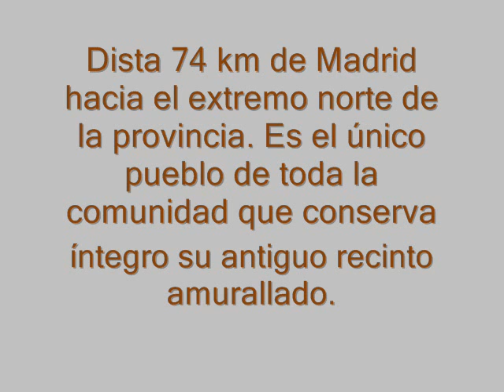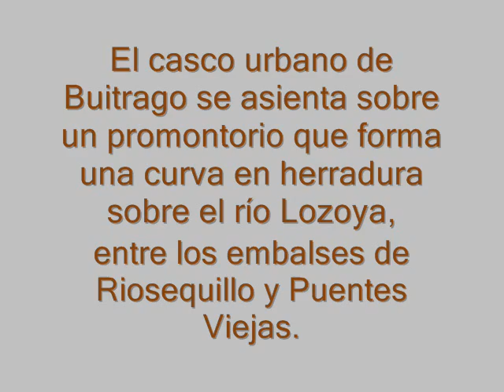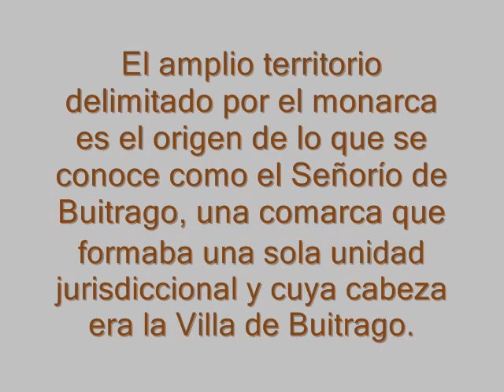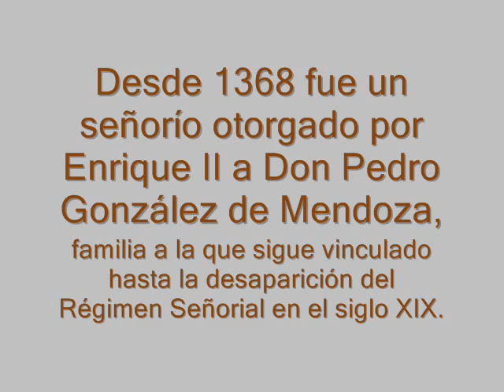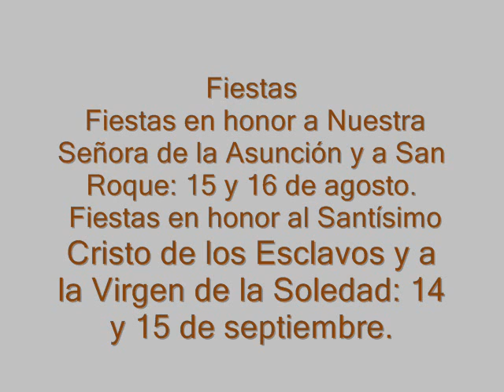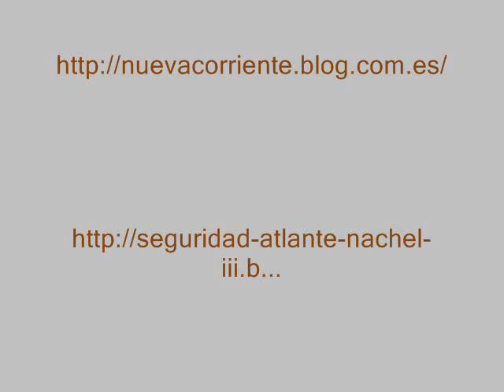LUGARES DE INTERES -- EPISODIO 2 -- BUITRAGO DE LOZOYA -- (MADRID)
Buitrago del Lozoya

Buitrago del Lozoya es un pueblo de la Comunidad de Madrid (España) situado en el Valle Medio del Lozoya, a los pies del puerto de Somosierra, en plena sierra de Guadarrama. Dista 74 km de Madrid hacia el extremo norte de la provincia. Es el único pueblo de toda la comunidad que conserva íntegro su antiguo recinto amurallado. El río Lozoya, que da sobrenombre al municipio, lo circunda por todos sus lados menos el meridional, convirtiéndose así en un foso natural de defensa. Buitrago del Lozoya es Conjunto Histórico-Artístico y Bien de Interés Cultural desde 1993, y su recinto amurallado es Monumento Nacional desde 1931.

Geografía

La comarca en la que se aloja la localidad es conocida popularmente como la Sierra Norte, y se extiende por toda la zona septentrional de la Comunidad de Madrid. Se encuentra perfectamente delimitada por el sector oriental de la Sierra de Guadarrama al oeste, Somosierra al norte, y el Valle del Lozoya al sur. En la primera se encuentran importantes cumbres como Peñalara (2.430 m) y Monte de los Tejos (2.102 m), mientras que en la segunda se alzan los picos de Cebollera Nueva (1.834 m) y Peña Cebollera (2.129 m), también llamado "Pico de las Tres Provincias" por ser el vértice común de Madrid, Guadalajara y Segovia, así como la divisoria de las cuencas de los ríos Lozoya, Jarama y Duratón.

Las montañas de la Sierra de Guadarrama, tienen un aspecto suave y ligeramente alomado, y aunque existen, son escasos los ejemplos de picos recortados formando pequeñas cresterías. En este sector oriental de la sierra, conocido como Montes Carpetanos, se levantan las mayores alturas de esta alineación montañosa. Hay una segunda alineación que va desde Navacerrada hasta la rampa de Buitrago y Lozoyuela; en su primera parte, denominada Cuerda Larga, aparecen cumbres por encima de los 2.000 metros, mientras que en el segundo tramo aparecen sierras de menor altura como las de Canencia, Bustarviejo y La Cabrera.

Entre los Montes Carpetanos y la Cuerda Larga, se encaja el valle interior más importante de la Sierra de Guadarrama: el Valle del Lozoya. Se trata de una fosa tectónica producida por el hundimiento en el Mioceno (hace 23 millones de años) de un bloque levantado del zócalo. Esta zona quedó definitivamente configurada en el Plioceno, con un aspecto similar al actual que permite el desarrollo del cauce de este río.

El paisaje de esta zona, uno de los más espectaculares de la Comunidad de Madrid, posee unas características peculiares definidas por las grandes manchas verdes que desde la lejanía ofrecen los bosques de pinos, y que se mezclan con la escala de grises de las rocas típicas de la comarca: el granito y el gneis. A estos colores se suman los que proporcionan las aguas embalsadas del río Lozoya y el limpio cielo de la sierra madrileña, que según su aspecto o el momento del año, modifica todo el espectro cromático. Finalmente, los núcleos habitados, con una arquitectura tradicional basada en el uso de la piedra, el mampuesto y la madera, proporcionan el toque humano que encaja perfectamente en este conjunto.

El casco urbano de Buitrago se asienta sobre un promontorio que forma una curva en herradura sobre el río Lozoya, entre los embalses de Riosequillo y Puentes Viejas.

Situado en mitad del Valle del Lozoya, al pie de las estribaciones meridionales de la Sierra de Guadarrama, su altitud es bastante homogénea, oscilando entre los 860 y los 1.200 metros. No se encuentran elevaciones destacadas y el territorio está formado sobre todo por zonas de monte alto mezcladas con bosque mediterráneo de roble, haya y encina. En el sector más oriental pueden encontrarse pinares de repoblación. Además del río Lozoya, embalsado casi en todo su recorrido por el término, surcan la zona los arroyos de La Tejera y Riosequillo, por el sur, y el de La Árcava y Cigüeñuela, por el norte.

Buitrago ocupa una posición estratégica en la Sierra Norte madrileña, controlando la vía natural que comunica ambas mesetas a través del Puerto de Somosierra, único paso que permite atravesar con facilidad esta parte del Sistema Central.

MONTAJE: ATLANTENACHELIII
REALIZACIÓN: ATLANTENACHELIII
CREACIÓN: ATLANTENACHELIII